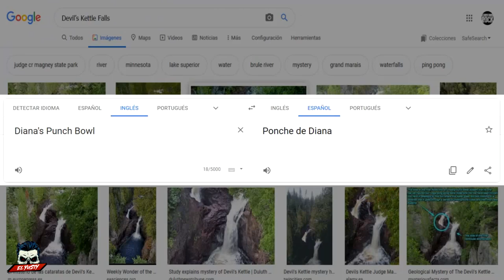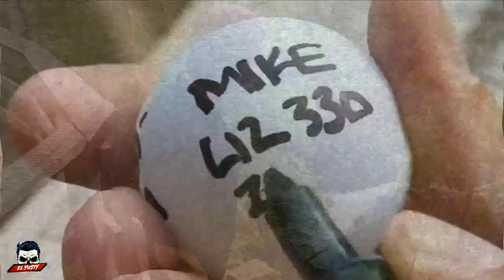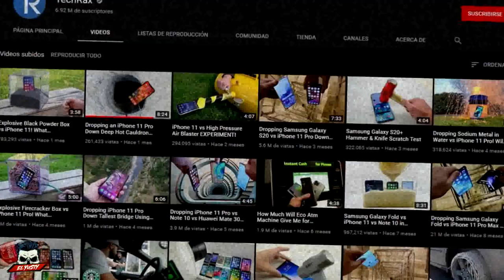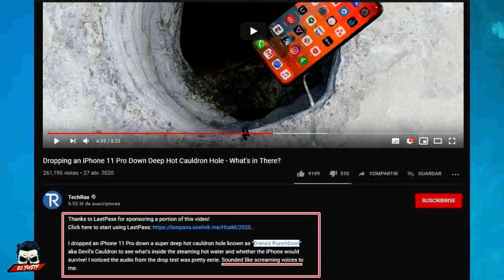😱 YOUTUBER GRABA VOCES TERRORIFICAS EN UN OYO CON SU IPHONE | El Yusty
╔ ¤◎REDES◎¤ ╗
┏ •❃°•🙏APOYA EL CONTENIDO🙏•°❃• ┓
🙏💳💰DONACIONES💰💳🙏
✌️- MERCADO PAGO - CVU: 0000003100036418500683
Alias: seca.agudo.beato.mp